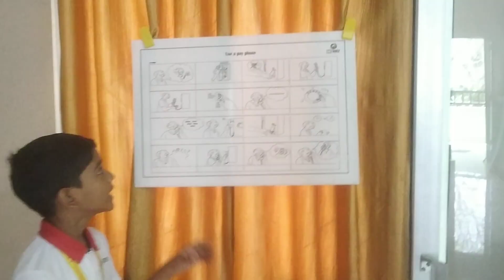// Raja Mohith // Grade 4 // Game board 1// ASM Thavalakuppam